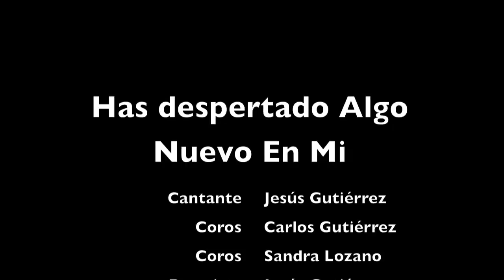con los ojos cerrados - Jose de Jesus Gutierrez Lozano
Entra a mi pagina y si te gusta da un Like ;)